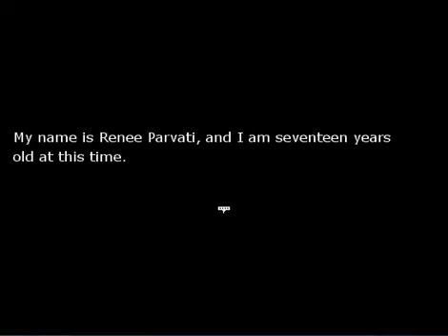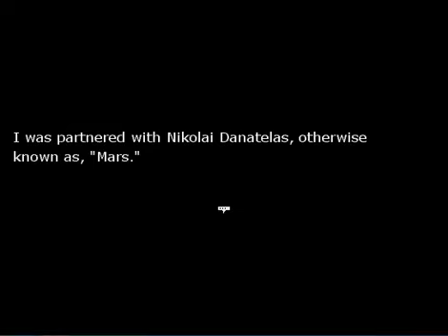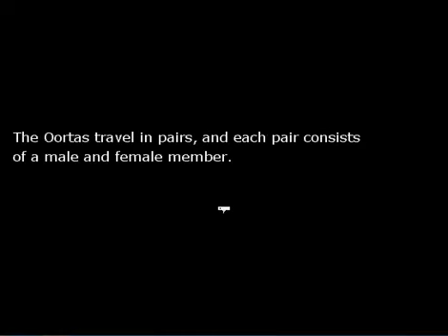PHM Part 2 Doom Dragon Day (Game by Kelarly!)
We fight a doom dragon and find Venus drunk in Mack's Cafe. Woohoo!!